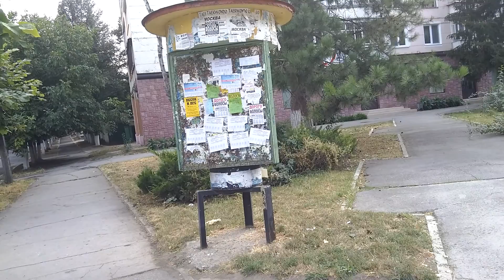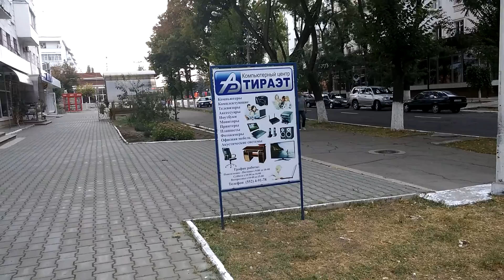Бендеры Центр Осень 2016 год часть 3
Это видео о городе Бендеры 18 Сентября 2016 год